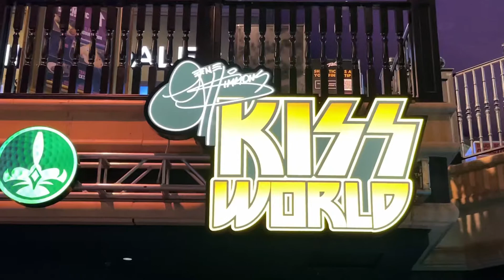KISS MUSEUM LAS VEGAS 1/4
Gene Simmons KISS MUSEUM LAS VEGAS